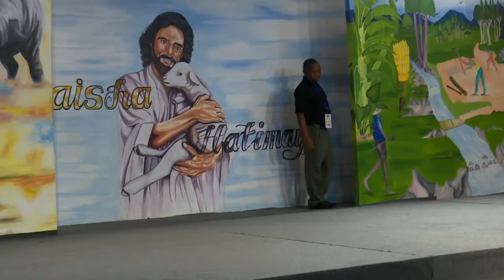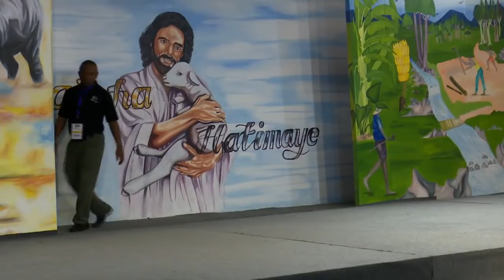THAMANI YA MWANADAMU Pr. GEOFFREY MBWANA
Katika maisha ya kila siku mwanadamu amezidi kulinganishwa na thamani fulani ya pesa kitu ambacho ni upotoshaji wa thamani halisi aliyopokea toka kwa MUNGU.